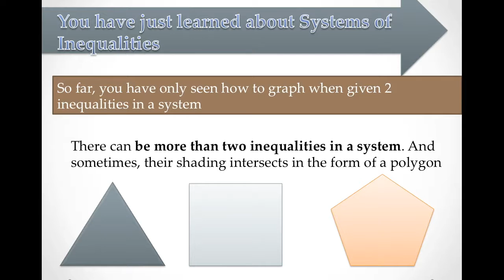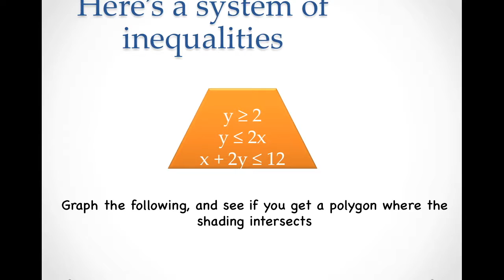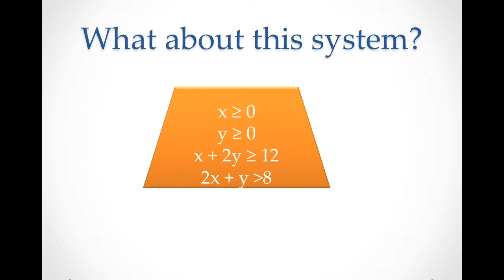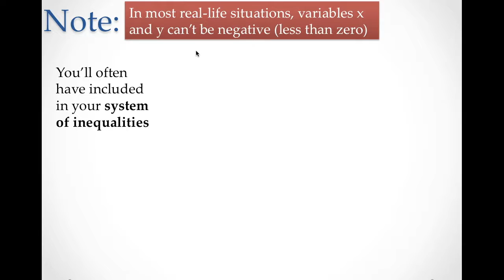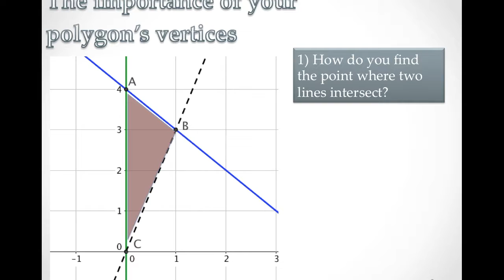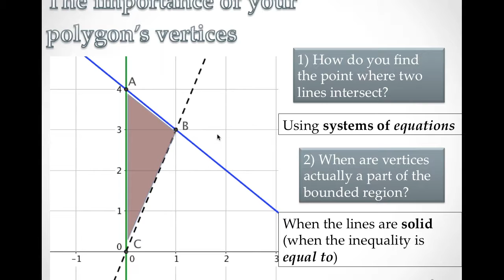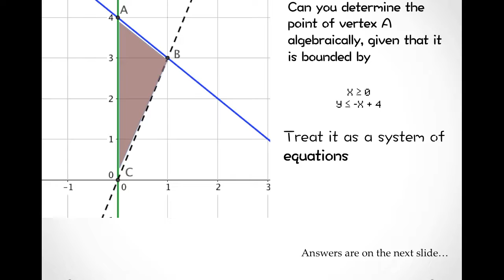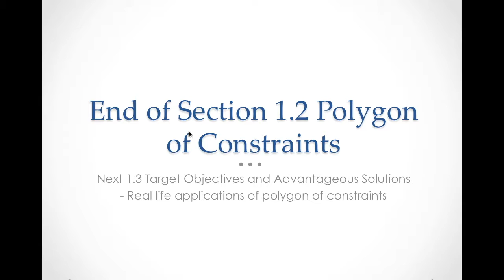Polygon of Constraints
For Math 5 CST students
Optimization of functions lesson needed prior to this